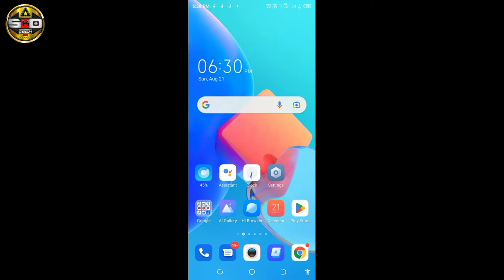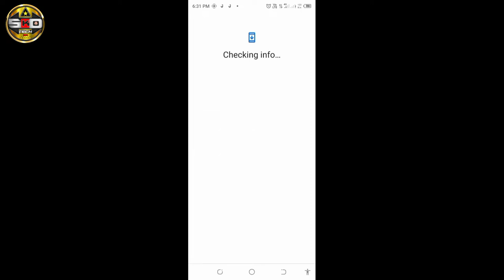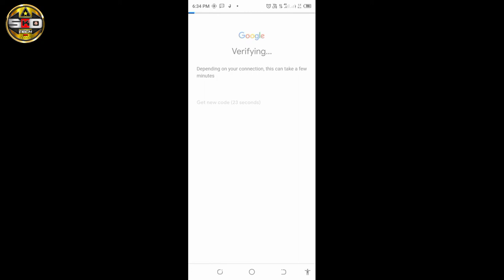Youtube channel ke liye gmail account kaise banaye. how to create gmail account for youtube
Youtube ke liye gmail account kaise banaye. how to create gmail account for youtube

Welcome-:🙏 Hello friends = मेरा नाम Shravan है और मेरे चैनल का नाम SKD tech 3m में आप सभी का ❤ से स्वागत है! दोस्तों मेरे चैनल पर यूट्यूब से जुड़ीं टिप्स और ट्रिक्स विडियो अपलोड करता हूँ पुरी जानकारी के साथ. मेरे चैनल से आपको पुरी तरह से support दिया जायेगा! 🙏 👇👇👇👇👇👇👇👇👇👇🖕🖕🖕🖕🖕🖕🖕🖕 🙏pleaseSubscribe my channel and like. comment🙏 __________________________________________

* youtube channel ke liye gmail account kaise banaye
* youtube channel ke liye gmail account kaise banaen
* youtube channel ke liye gmail id kaise banaye
* gmail account kaise banaye mobile se
* gmail account kaise banaye dusra
* gmail account kaise banaye google se
* gmail account kaise banaye new phone mein
* gmail account kaise banaye youtube ke liye
* gmail account kaise banaye new
* new gmail account kaise banaye
* chrome se gmail account kaise banaye
* gmail account kaise banaye laptop se
*skd tech 3m

video editor :- shravan

video quality :- mp4+hd

Topic cover -
1) skd tech 3m
2) Amazing video
3) SKD tech 3m in hindi
4) Amazing youtube channel
5) Youtube channel skd tech 3m
6) Youtube tips
7) youtube tricks
8) unboxing
9) all video
10) all youTube tricks and tips
11) viral channel
12) blog video
13) Technology video
14) Technical video
15) All blog video
16) youtube video
17) shorts
18) science and technology
20) Internet and technology
21) tech video
22) Android tips and tricks
23) tech news
24) youtube channel grow tips
25) mobile news
26) app review
27) leatest app
28) tech
29) India tech channel
30) technologyan
31) views kaise badhaye
33) promote youtube video
34) new youtuber
35) technical guruji
36) technical yogi
37) manoj dey
38) spreading gyan
39) crazy xyz
40) Mr. Indian hacker

अब यहाँ चले आईये मेरे सोशल नेटवर्क पर
Link.